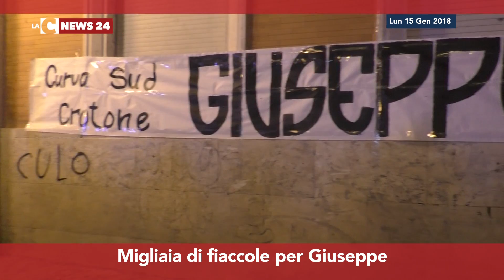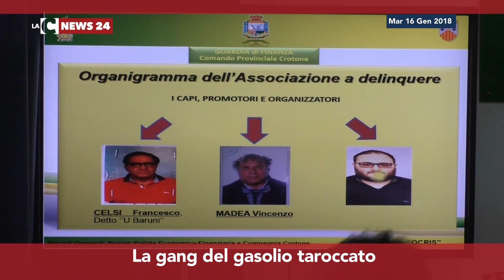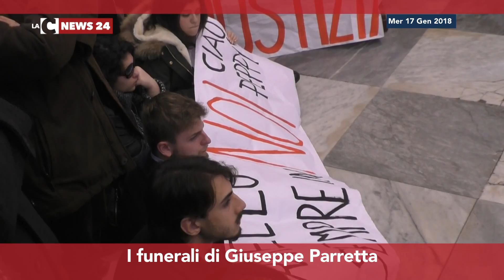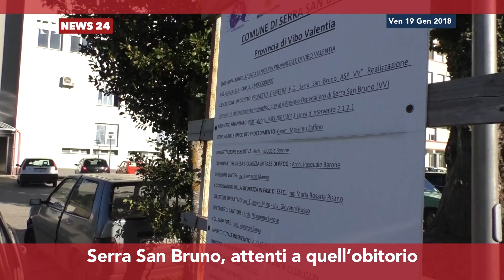LaC News24 Il Settimanale del 21-01-2018